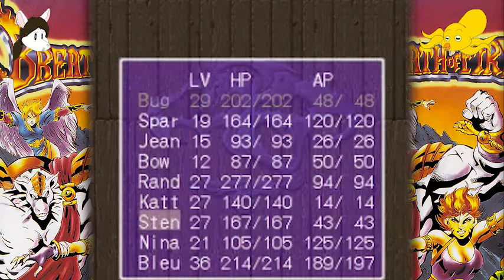Breath of Fire 2 - MageBug Plays 25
We feed a turtle, talk about BS, and realize how little pants are in the party.